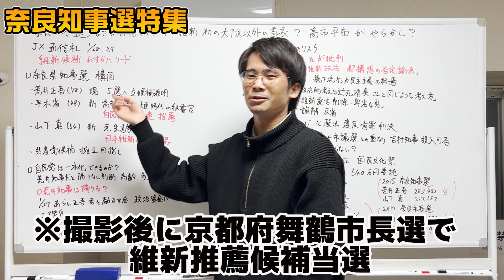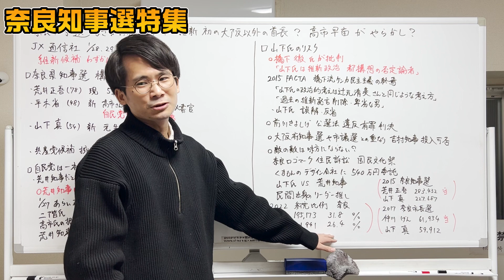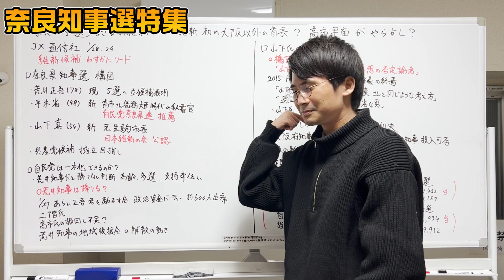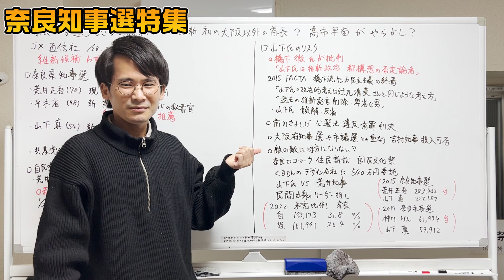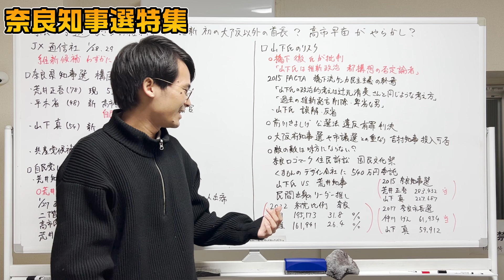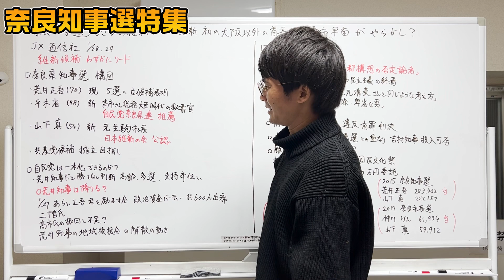奈良県知事選まさかの維新リード！？保守分裂で高市早苗がピンチに？【平木省】【荒井正吾】【山下真】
山本期日前

長島聡之